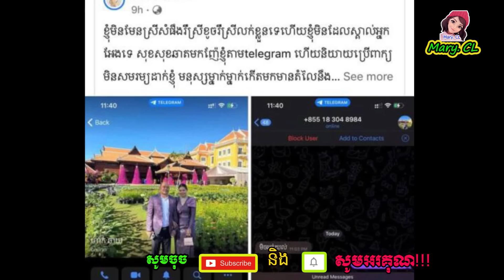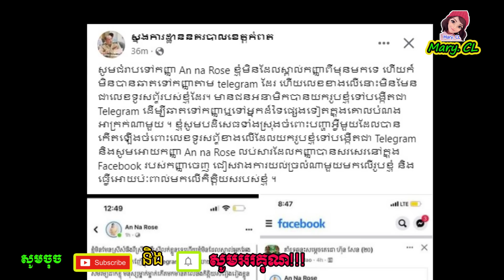ស្នងការខេត្តកំពត បដិសេធថា ខ្លួនមិនបានឆាតទៅ កញ្ញារ៉ូស